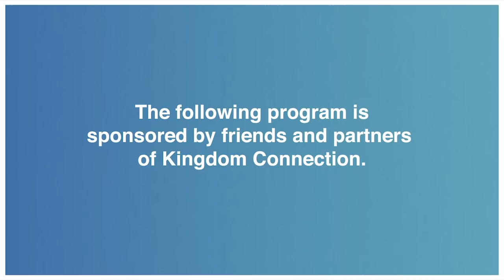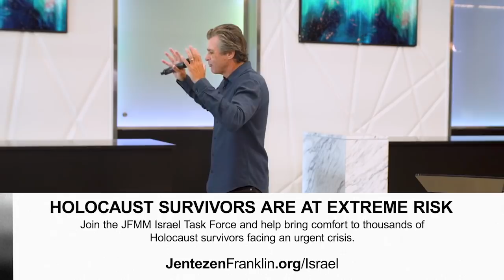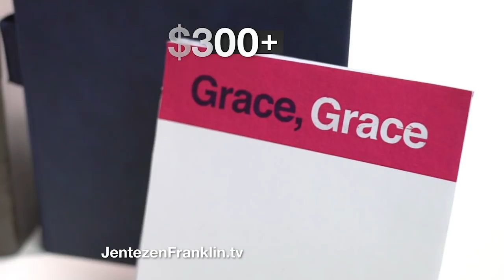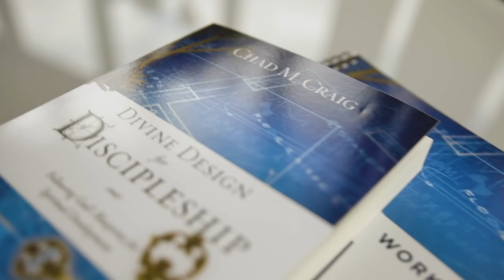Acres of Diamonds | Jentezen Franklin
This is "Acres of Diamonds." You are living in acres of diamonds. It may look like nothing right now, but look again. Ask God to open your eyes to see the unfathomable riches of God right where you are. You don’t have to search abroad to find answers and purpose.